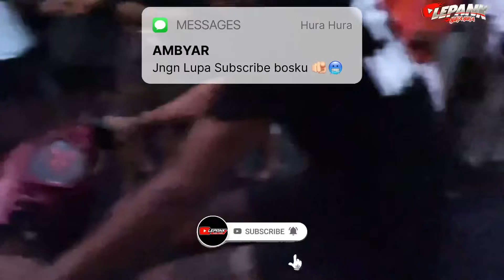BIG MATCH GANDENG 10jt -+ ‼️MX SAVIKA H2c VS MX ABHYASA ‼️Seru Banget ‼️mxffa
TEAM BARAMURTI DI GREBEK POLISI SAAT DI LOKASI ‼️LAGA MIO 200cc GAGAL LEPAS‼️

Balap Pantai Bali Kini Rame Kembali‼️
Mio 200cx mendominasi arena

GP88 VS ACINK TUNER

Balap Pantai 155 cc

Restorasi beat liaran ‼️Cara Pasang Master Rem Brembo Di Beat 130cc

Review MX 300cc Garapan Mas fens‼️
Mx Joko Tingkir yg lagi viral‼️

PP / Endorse ? DM 📩
ig : Lepank Hura hura 🙏

🤙🏻Tetap Di posisi mantap Pasukan Ambyar 🫵🏻🥶🤙🏻